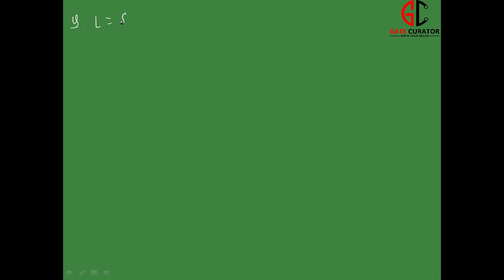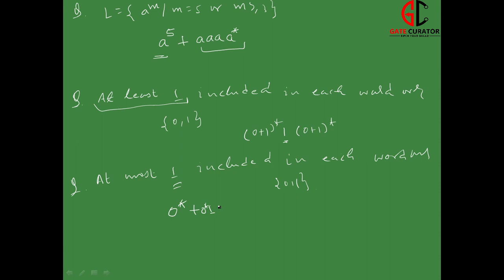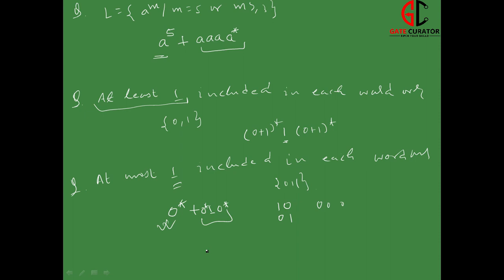LECTURE#10| CONSTRUCTION OF REGULAR EXPRESSIONS FROM GIVEN REGULAR LANGUAGES OR SETS